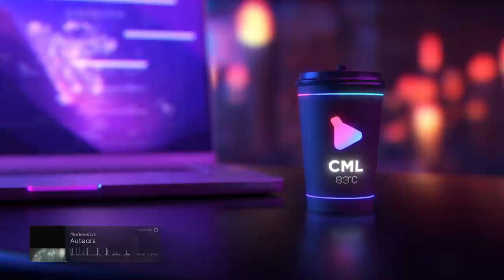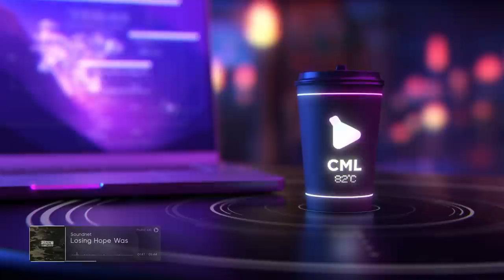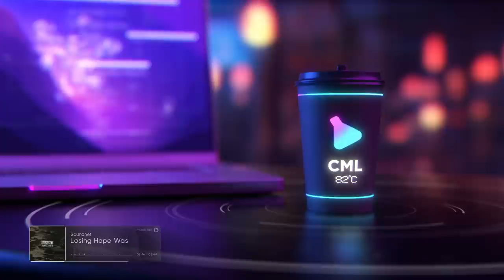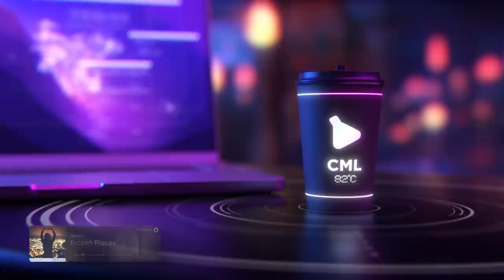Coffee Time Music to Relax — Chill Out Mix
Unwind and savor the moment with our "Coffee Time Vibes" playlist, where soothing melodies meet your favorite brew. Get ready to embark on a journey of relaxation, perfectly paired with your coffee time rituals.

Let the tranquil tunes transport you to a world of serenity and inner peace. This playlist is carefully crafted for those precious moments when you need to escape the hustle and bustle of daily life and just chill out. It's the ideal companion for that cozy coffee break, an evening by the fireplace, or simply when you want to let go and unwind.

With our collection of smooth tunes, you can create your own oasis of calm, wherever you are. Kick back, take a sip, and let the music guide you on a journey of pure relaxation.

Genre: Downtempo
Style: Chillout
Mood: Beats, Cityscape, Coffee
Feature: Without Lyrics

🎧 Tracklist
► 00:00 A1ex.An, Sick Doll - The City's Life
► 01:10 VonnBoyd - Myana
► 03:27 Rayxhnz - The Lonesome Adventurist
► 05:10 Modeverum - Autears
► 08:56 Soundnet - Losing Hope Was Freedom
► 14:40 Osk - Without Light
► 17:12 Caduceus - Grace
► 19:45 Soular Order - Lowlight
► 21:04 AK - New Age
► 23:40 Rameses B - Butterflies (AK Remix)
► 26:49 Gotswim, MoonRacerPro - Okoto
► 30:44 Serein - Frozen Places
► 35:17 Oscuro - Distance
► 38:44 Eunoia - Light The Way
► 41:06 Marion - Midnight River
► 44:37 Fyze - Forgotten
► 48:25 AK - Full Of Life
► 50:52 Quartz - Summer Can Wait
► 55:07 BlauDisS - Standing Still
► 56:16 AK - Fluctuant
► 59:27 Matichek - Stay Forever Here
► 1:02:53 Crisopa - Regalos